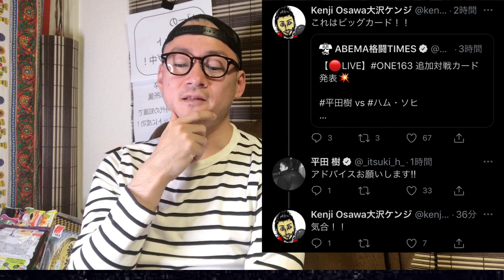朝倉未来がONE代表、青木真也、岡見勇信、若松佑弥に罵倒される恥ずかしい理由！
・朝倉未来  世界の恥さらし！ONE代表に屈辱の一言！雑魚相手にまさかのOO！

・堀口恭司 次戦フライ級 対戦相手決定！まさかの大晦日ライジン40  OO選手と！

・【号外】朝倉海 ヤラセ行為まで朝倉未来のお下がり！フライデイ事件の恥ずかしい代償！

・朝倉海 金儲け優先でUFC参戦消滅！朝倉未来を追い 八百長YouTuberに本格参戦！

・スーパーライジン大コケ！八百長YouTuber、再び参戦！朝倉未来・矢地祐介 片八百長で再起！

・矢地祐介・ヤリOン ボクシングエリート対元ホスト ライジン39 追加カード 勝敗予想・試合見所！

・ライジン39 記者会見動画速報！追加カード発表！まさかのエリート！人気選手対決！

・ライジン39 福岡大会　追加対戦カード 緊急発表！元UFC格闘家・キックからの刺客！・元ボクシングエリート参戦！

・細川バレンタイン、バカ露呈！ボクシング界がMMA界に嫉妬し、朝倉未来に媚びる理由！

・【号外】朝倉未来 平本蓮に対戦要求！格闘家失格の弱いものイジメの金儲け主義！

・平本蓮が絶対にドミネーターに勝てる致命的弱点発覚！萩原京平との格差！

・超ライジン 榊原代表の土下座は出来レースだった！メイウェザー 次のシナリオ発覚！

・引退 金太郎に大苦戦の堀口恭司がUFC王者に絶対なれる3つの理由！

・萩原京平 格闘家失格！金原正徳がダメ出し！平本連との格差の原因暴露！

・朝倉未来の主軸 ブレイキングダウン大赤字を関係者がまさかの暴露！驚愕の裏側とは！

・【号外】世界への恥さらし！メイウェザー花束事件の黒幕は朝倉未来と関係者暴露！

・超ライジン38 インタビュー再生数ランキング！ファン0人説ファイター驚愕の晒し者！

・西川大和 UFC電撃参戦も通用しない理由！堀口恭司 ベラトールフライ級タイトル戦！

・ライジン38 スーパーライジン 全11試合 勝敗予想・試合見所　朝倉未来はKO！

・スーパーライジン 朝倉未来が世界から嘲笑われる恥知らずの悪行とは！

・堀口恭司 VS 金太郎 勝敗予想・試合見所！フライ級転向・もう勝てない！

・萩原京平 vs. 鈴木千裕　勝敗予想・試合見所　ドミネータ・石渡の見解とは！

・【速報】瀧澤謙太・太田忍 口だけ番長！元OOに喧嘩売られるも敵前逃亡！

・スーパーライジン 閑古鳥！チケット売れ残り　朝倉未来がライジンを潰す悪行発覚！

・ライジン39 福岡大会　試合見所・勝敗予想！クレベル・ケラモフに赤信号！牛久絢太郎・阿部大治・武田光司・中原由貴

・朝倉未来 幻想崩壊！チケット売れ残りで転売ヤー撃沈！日本格闘界を世界に恥さらし！

・【格闘速報】日本人UFCファイター 朝倉未来を虫ケラ扱い！修斗王者も格闘家ではない！

・朝倉未来 次戦はコナーマクレガー！自分は格闘界のジャニーズと勘違い発言！

・ABEMA 嘘の伝説　朝倉未来切りでライジンがV字回復する驚愕の理由！

・朝倉未来 、スポンサーに媚びる 乞食ファイター達の惨めな結末と萩原京平・平本連の人気！

・【号外】中村倫也のLDH クビの真相は山本アーセンのOOが原因だった！

・【号外】スーパーRIZIN 残り1試合 対戦カード流出！まさかのスーパースターOO参戦決定！

・堀口恭司、再生トーナメント開催決定！2回戦はOO選手・3回戦はOO選手！

・斎藤裕、強行出場！クレベル、使い捨て！朝倉未来に勝つと干される、ライジンの闇発覚！

・スーパーライジン大コケ！朝倉未来の人気凋落バレる！堀口恭司、冷遇の理由とは

・【号外】朝倉未来の路上の伝説は、漫画『今日から俺は』の丸パクリだった証拠流出！

・対戦カード2試合でチケット販売！朝倉未来とライジンがMMAファンを馬鹿にする理由！

・ライジン38 堀口恭司、対戦相手流出！絶体絶命、相性最悪のOO選手だった！

・朝倉未来、クレベル戦敵前逃亡！年収30億円など大嘘バレる醜態の数々！

・スーパーライジン、ようやく対戦カード発表！朝倉未来がRIZINを潰すマッチメイクとは？

・三浦孝太、k1レジェンドに掟破りのKO負け！朝倉未来もKOされる致命的弱点とは！

・ライジンと共倒れ！ブレイキングダウン、大赤字の裏側　朝倉未来の強欲と犯罪！

・ブレイキングダウン、ライジンと提携報道後のファイター達の決意・媚び・逆ギレの反応！

・RIZIN 崩壊寸前！朝倉未来のブレイキングダウンと提携実現　犯罪者と格闘家の戦いの茶番

・【 号外】巨額詐欺事件、RIZINと美魔女議員、イケメン格闘家の危険な関係週刊誌に暴露される！

・チケット代4倍！MMAファンを馬鹿にしたパッキャオと朝倉未来がRIZINを潰す！

・平本連！朝倉未来・白川ポテト陸斗と全面戦争勃発も100％勝利する3つの理由！

・中村倫也、LDH首も 海外進出！朝倉兄弟らビジネスUFCの恥ずかしい格闘家たち！

・朝倉海 炎上騒動は、盗作疑惑と井上直樹との恥ずかし過ぎる品性格差！

・斎藤裕 、ブレイキングダウン 格闘技ではない！RIZIN・朝倉未来、詐欺スポンサー事件勃発！

・堀口恭司、日本復帰戦 対戦相手決定！スーパーRIZINでまさかのOO選手！

・【号外】ただの元ホスト、YUSHIをRIZINがゴリ押しの理由は、詐欺事件主犯の美魔女のOOだった！